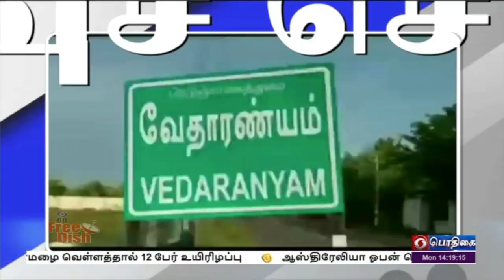பொதிகை பிற்பகல் 2.00 மணி விரைவுச் செய்திகள் [24.01.2021]PodhigaiTamilNews